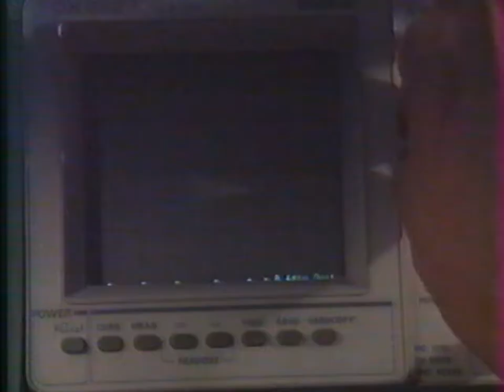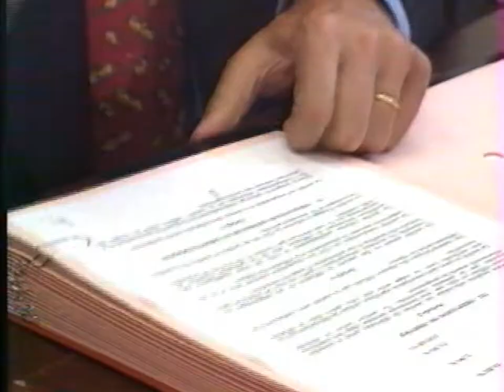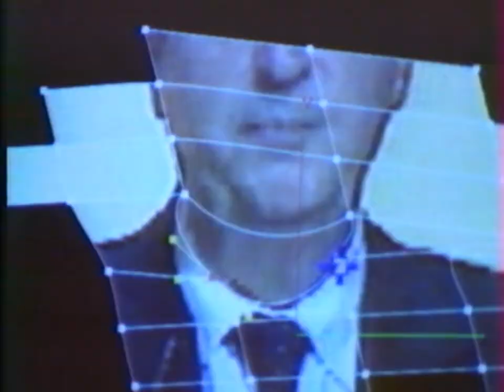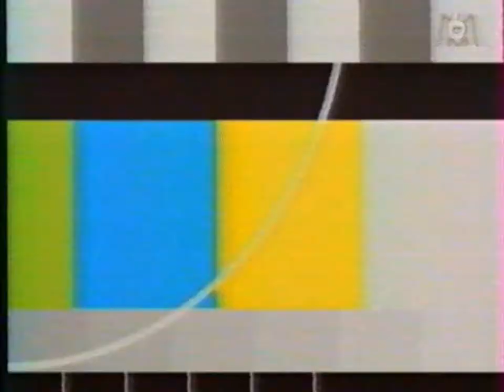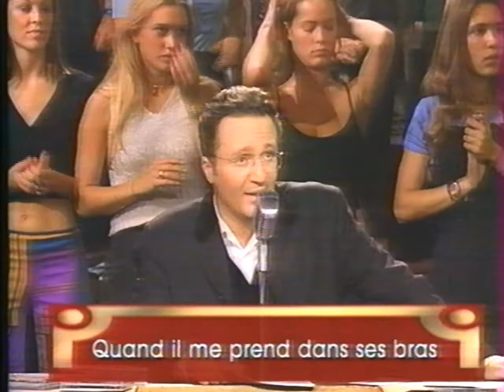CANAL+ - 4 Janvier 1997 - TV+ 2ième partie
Reportage sur...